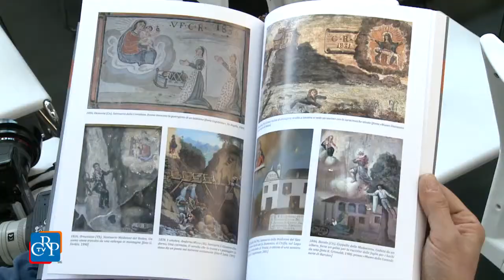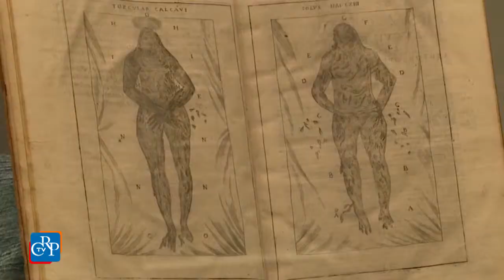SALONE DEL LIBRO 2015 - “Gli ex-voto: arte popolare e comportamento devozionale”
Il Consiglio regionale, in occasione dell’ostensione della Sindone e della visita del Papa, ha curato, con l’Università di Torino, il volume “Gli ex-voto: arte popolare e comportamento devozionale”.  di Renato Grimaldi, Simona Maria Cavagnero, Maria Adelaide Gallina. La pubblicazione, presentata il 15 maggio al Salone del Libro, nasce da una ricerca che ha fotografato, schedato e analizzato oltre 6 mila 500 ex-voto dipinti nel solo territorio piemontese.

Renato Grimaldi, curatore della pubblicazione